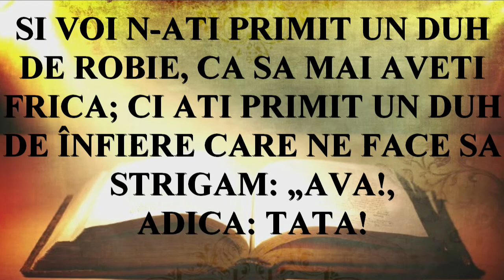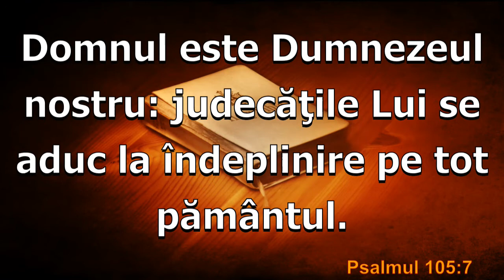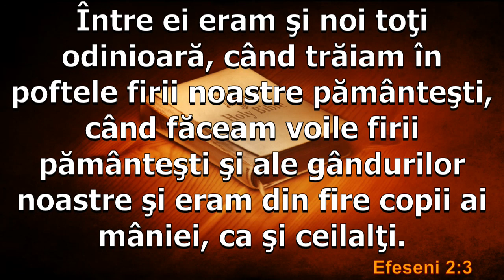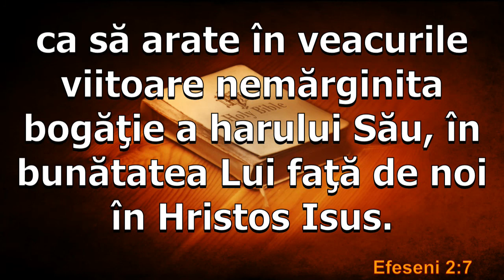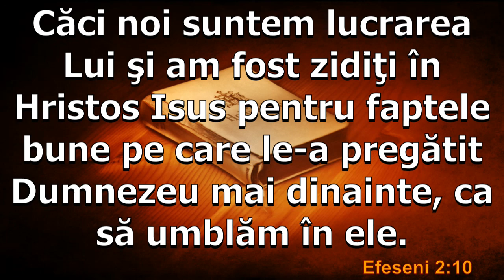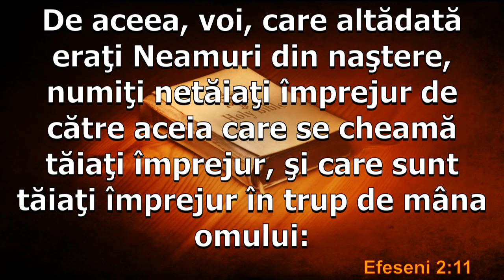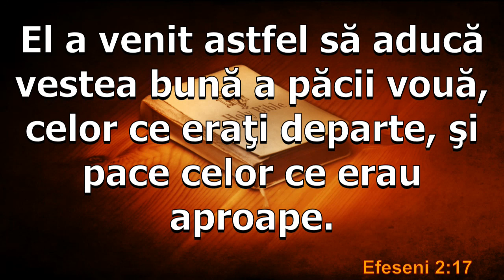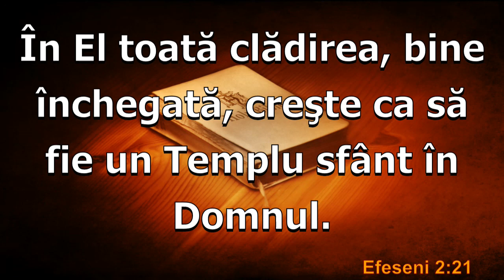07 21 13 PM FLAT